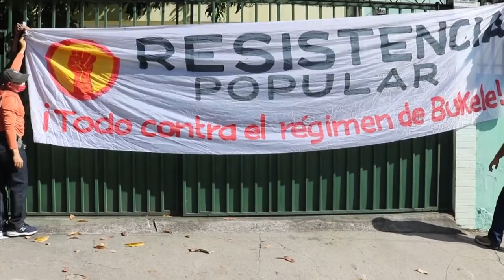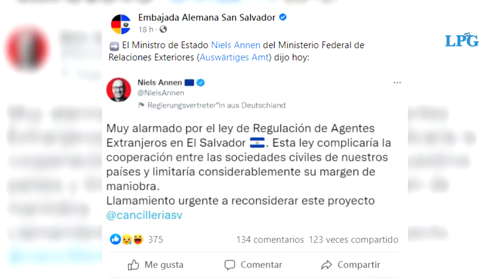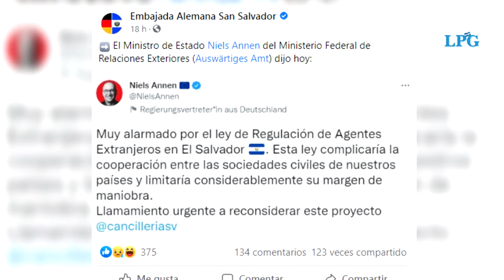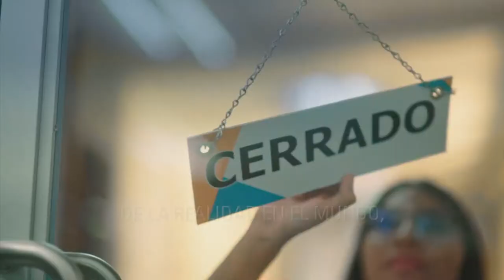Noticiero LPG 23 de noviembre: Castro asegura que pausar relaciones con EUA fue decisión de Manes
El presidente de la Asamblea Legislativa, el diputado de Nuevas Ideas Ernesto Castro, declaró en una entrevista matutina que las palabras de la encargada de negocios de Estados Unidos, Jean Manes, de poner en pausa las relaciones con El Salvador fueron a título personal, no en nombre del Departamento de Estado. Y que esto no significa que no sigan trabajando con el país norteamericano.

¡Visítenos!